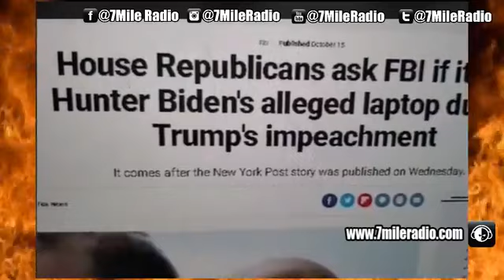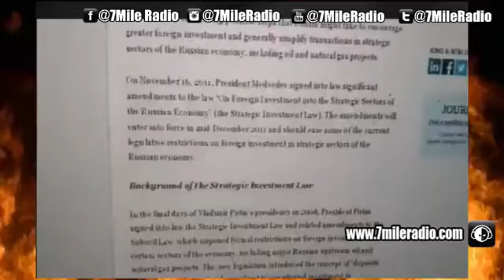7MileRadio:The Gods Podcast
Marc-7mileRadio,Mr.Detroit,JudahAwokeAce